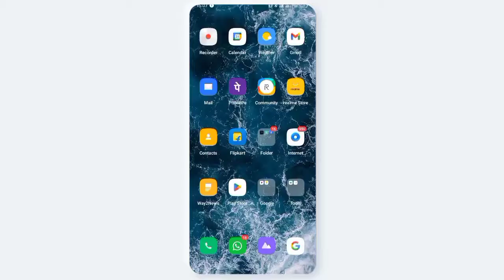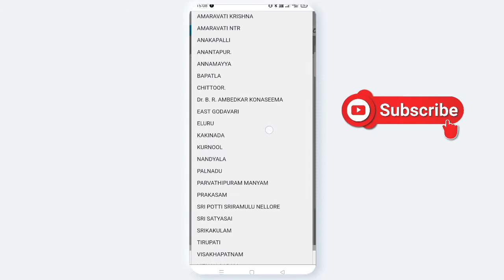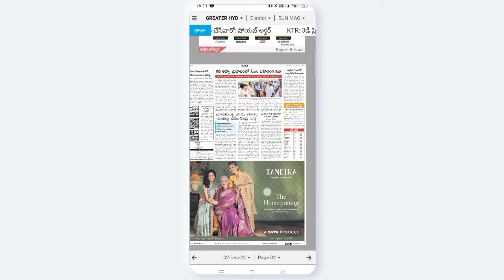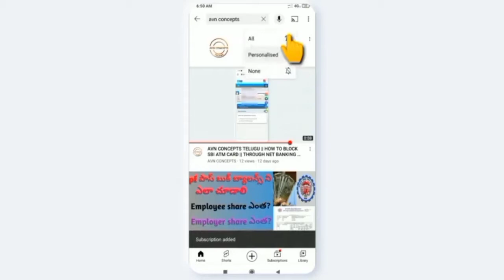AVN CONCEPTS || how to get eenaadu epaper|| without subscription||Telugu 2022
How to get eenadu epaper without subscription